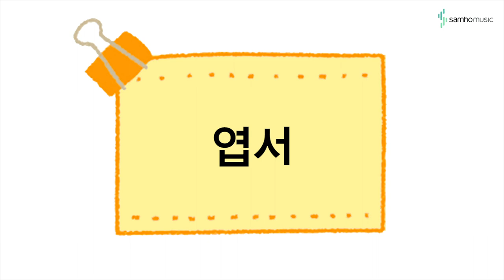캔디팡팡 바이엘2권 P12 '엽서' (조희순교수 joy쌤)